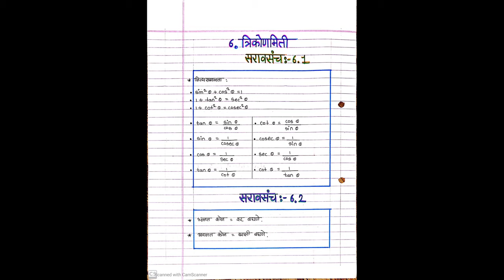10th M2 - 6. Trikonmiti